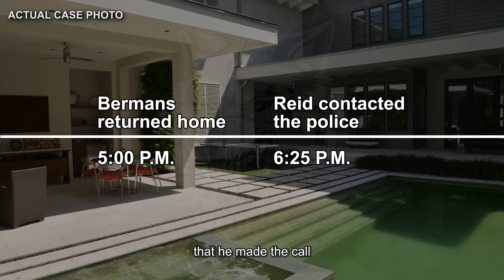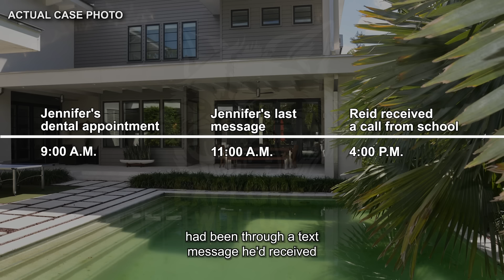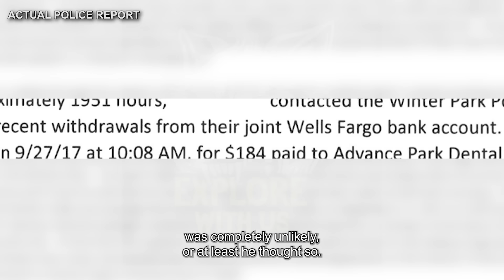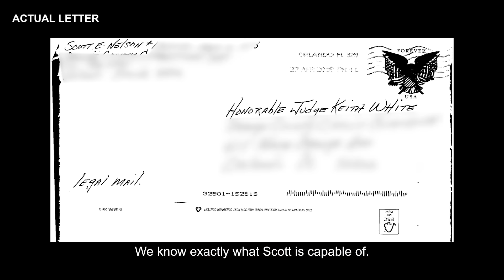The Most TWISTED Case You've Ever Heard | Documentary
In today's true crime documentary, we're covering the case of Scott Nelson and analyzing it from an educational psychological and legal perspective.